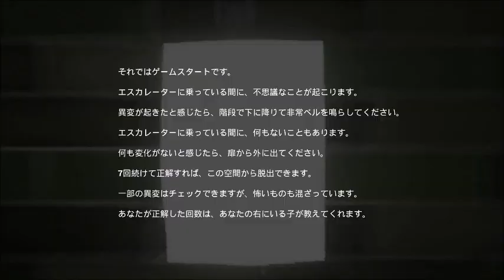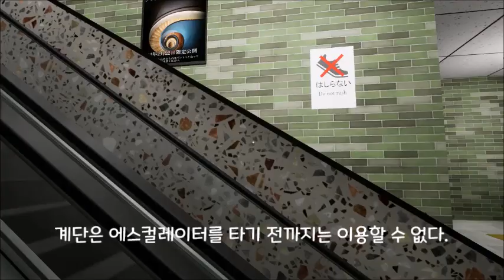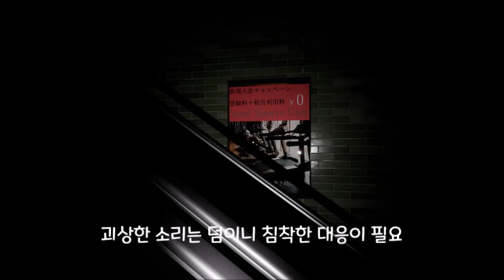[エスカレーター] 에스컬레이터(제 1부작) - 에스컬레이터에 타면 무슨 일이 일어날까?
안녕하십니까, 엘리시스트의 게임과 음악 공방의 소장 엘리시스트입니다. 이번에는 8번출구와 비슷한 게임 중 하나인 에스컬레이터를 준비해보았습니다. 초반에 너무 흥분을 한 나머지 이변이 있음에도 비상구로 나가는 실수를 해버렸네요.

아무튼 좋게 봐주시면 더욱 감사하겠습니다.